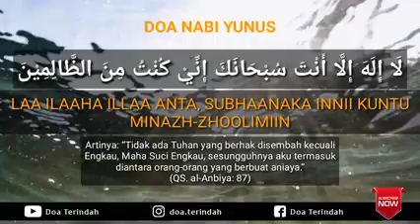DO'A NABI YUNUS | Salingka Sayang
SALINGKA SAYANG